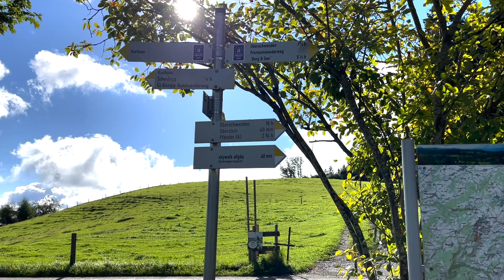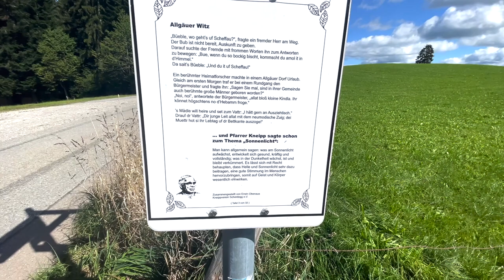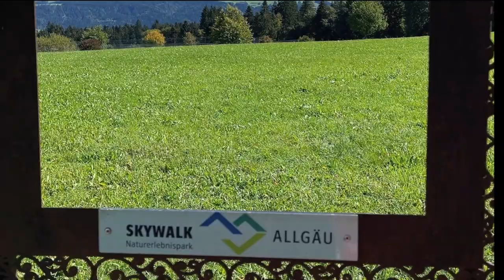❤️Ab in den Süden I Stellplatz Scheidegg im Allgäu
Noch einmal Sonne tanken, bevor es in die Wintersaison geht. Nach einem Konzert auf der camper & Vans ERLEBNISMESSE IN FULDA, ging es mit dem Tourbus Richtung Süden. Italien war das Ziel. Doch dann kam alles anders ...müssen wir die Tour abbrechen?

..schön, dass ihr uns auf unsere Touren begleitet!
Die Traumtourer Nicole & Joerg

Infos zum Stellplatz:
Wohnmobilstellplatz Scheideck
Am Hammerweiher 1, 88175 Scheidegg

Lust auf noch weitere TRAUMTOUR Reiseberichte?🚌 Danke für Dein Abo.

🎶❤️Ihr habt Interesse an einem persönlichem Traumtour Konzert?
Ob zum Geburtstag oder als Überraschungskonzert ...ob im Wohnmobil, Wohnzimmer, Garten, Salon, Höhle, YogaStudio, Boot ...oder oder oder, wir kommen zu Euch, mit unserem Tourbus 🚌und unserer mobilen Bühne. Freuen uns!

Hier findet ihr übrigens ein paar unserer Dinge und Produkte die uns auf unseren Reisen begleiten und die wir euch wirklich empfehlen können, schaut einfach vorbei

Wenn du auf diese Links klickst und etwas kaufst erhalten  wir eine kleine Provision und Unterstützung für die nächste AlbumProduktion, danke!
Am Preis ändert sich für natürlich Dich nichts!